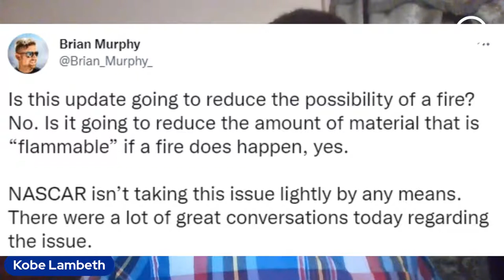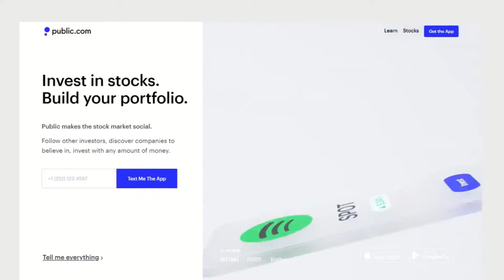Juncos Hollinger Racing Expanding IndyCar Program In 2023 | GRID Tonight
NTT IndyCar Series driver Callum Ilott chatted with GRID Network at Portland International Raceway about the potential of a second car and becoming a stronger organization. Nearly a week later, Juncos Hollinger Racing announced they'll be adding another Indy car to its program in 2023.

Who could be a candidate to drive the No. 78 Chevrolet, and is Ilott living up to the hype after a solid Formula 2 career?